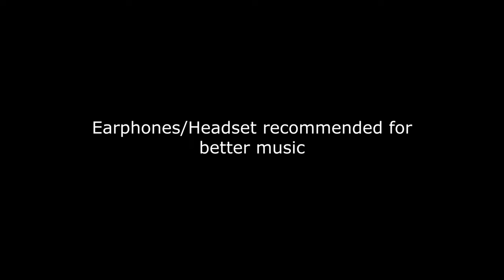Dimasa Music Video 2024 | NING NING ANI Official Video.❤ Valentine's Special ❤️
Juthai Everyone. Finally our most awaited Dimasa Music Video "NING NING ANI" is out now Dimasa Music Video. Please Shower Your LOVE to our new song🌸.
Producer - JHIMLI KHARIGAPSA
Director- SHIDDHANT SONOWAL
Starring- JANARING NUNISA &
                RASHMI KHARIGAP
Editor & Colour - SHIDDHANT SONOWAL
Composer/Lyrics/Tune/Singer/Music & Mixing -
             JANARING NUNISA
Make Up Artist - PARI DEKA
Cinematography -
                    SHIDDHANT SONOWAL
Special Thanks - SHAHIL KERSHA, GRIKCHAND PHONGLO, GEETAM MAIBANGSA, KANAK TALUKDAR & BRIAN DAOLAGUPHU